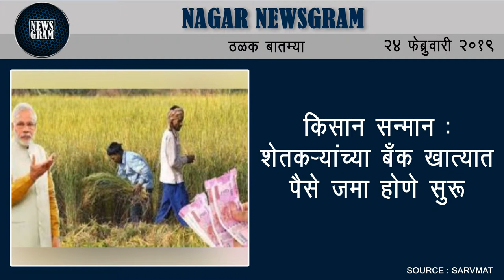Nagar Newsgram | Nagar News | Today's News Headlines | 24 February 2019